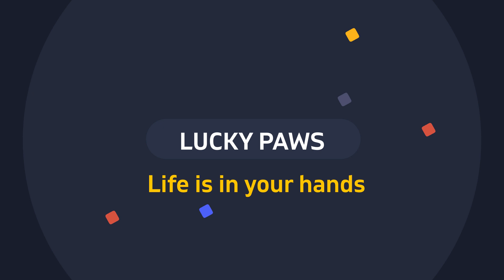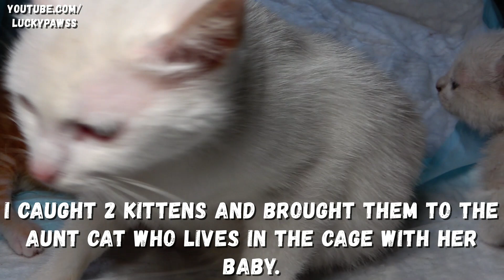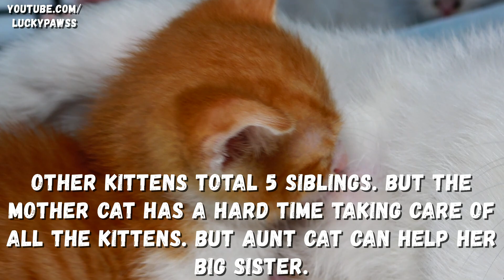Mom Cat Entrusts The Kittens Living Under The Car To The Aunt Cat -Baby Kittens Meowing | Lucky Paws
The stray mother cat often carried the kittens to different places after the cat gave birth. The kittens were born in a carpenter's workshop. Later, the mother cat transported the kittens to a textile workshop. After the kittens grew up, they started to explore everywhere. But it is impossible for the mother cat to keep 5 kittens together. Aunt cat lived with her baby. Aunt cat cares for her older sister's kittens and helps her sister. 3 kittens live in a big cage with their aunt and her baby. I haven't caught the other kittens and mother cat yet.
this cage is in a panel fenced area where I treat needy and sick cats. About 20 cats in need of care and treatment live here.

watch the first episode now.